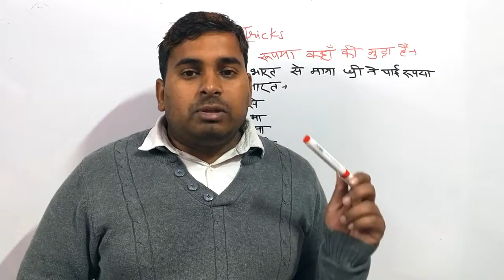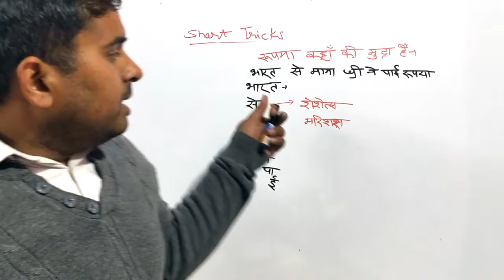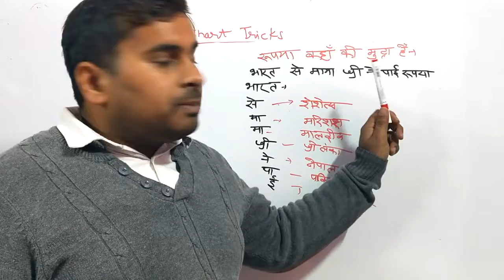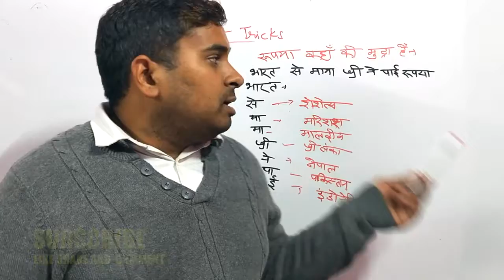जिन देशों की मुद्रा Rupaya हैं उन्हें कैसे 10 Second याद रखें ? GK Short Tricks in Hindi